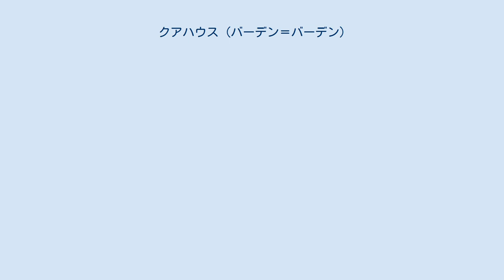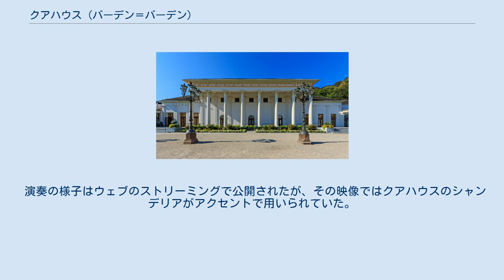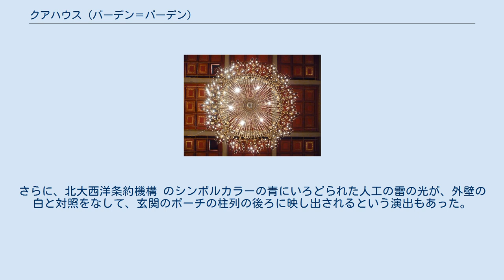クアハウス (バーデン＝バーデン)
バーデン＝ヴュルテンベルクの建築物
バーデン＝バーデン
バーデン＝バーデンのクアハウス 夕刻のクアハウス バーデン＝バーデン（ドイツ）のクアハウスは、シュヴァルツヴァルト（黒い森）地方の都市バーデン＝バーデンの郊外に位置する、温泉リゾート、カジノ、会議場などの複合施設のこと。
 1824年に、フリードリヒ・ヴァインブレンナーにより、主要建築物が設計された。
コリント式の列柱、２頭のグリフォンをかたどったフリーズ、および新古典風の内装などが特徴。
建築当初からカジノが併設されていたが、国際的に有名になるのは、フランスで賭博が禁止となった1830年代半ばのことである。
この法律の壁によって、賭博愛好家が国境をこえて集まってきた。
ロシアの作家ドストエフスキーの小説『賭博者』は、作者がバーデン＝バーデンのクアハウスを訪れた時に着想を得たものである。
女優のマレーネ・ディートリヒは、「世界で最も美しいカジノ」と評した。
 クアハウスのシャンデリア カジノのホール 2世紀にわたる間に、クアハウスは幾度かの浮沈を経験した。
例えば、第一次世界大戦中は富裕な旅行者が激減した。
しかし、1920年代までには、第一次世界大戦で新たに富を得た者たち（アメリカ人など）が、旧来クアハウスの名声を維持してきたヨーロッパ人にとってかわって現れた。
 バーデン＝バーデンのクアハウスは、時として国際的なニュースに躍り出ることがある。
バーデン＝バーデン・カンファレンス・センターがこれらの国際的なイベント・会議の主催を行う。
 1925年、国際チェス・マスターズ・トーナメントの第21ラウンドが、バーデン＝バーデンのクアハウスにおいて開催された。
このクアハウス・ラウンドは4月16日から5月14日まで続き、5月23日からのマリエンバード（現在はチェコの都市、マリアーンスケー・ラーズニェ)における最終ラウンドに引き継がれた。 1981年9月23日から9月28日まで、第11回のオリンピックコングレス（国際オリンピック委員会が十数年に1回開催する会議）が、クアハウスにおいて開催された。
国際オリンピック委員会 （IOC）の第84回会議として開催され、オリンピック・ムーブメントの発展・成功に関わる幅広い代表者が出席した。
会議には競技に参加する世界147ヶ国および26の国際的なスポーツ連盟の代表が集まった。
 加えて、開催地候補となる5つの都市からの代表も参加した。
それぞれの候補地が公式のプレゼンテーションを行い、翌日にIOCの投票が行われた。
カルガリーが1988年の冬季オリンピックの開催地に、ソウルが1988年の夏季オリンピックの開催地に選ばれた。
 北大西洋条約機構（NATO）の2009年 ストラスブール - ケール サミットの第1回の公式イベント（ワーキング・ディナー）が、2009年4月3日夜に、クアハウスのフロレンティンの間（Florentiner Saal）において行われた。
大型の馬蹄形のテーブルが28ヶ所に置かれ、各国の指導者が食事をとりながら意見交換を行った。
 食事にさきがけ、クラシック音楽が演奏された。
ドイツ人バイオリニストのアンネ＝ゾフィー・ムターによるヨーロッパやアメリカの作曲家の作品で、ヨハネス・ブラームスの「ハンガリー舞曲」・「ホー・ダウン」（Hoe-down）、およびアメリカの作曲家アーロン・コープランドの「ロデオ」が含まれていた。
 演奏の様子はウェブのストリーミングで公開されたが、その映像ではクアハウスのシャンデリアがアクセントで用いられていた。
また、入口の階段に平行しての芝生の縁を、加盟国の国旗が端から順番にポールに掲揚されていくという趣向もこらされた。
さらに、北大西洋条約機構 のシンボルカラーの青にいろどられた人工の雷の光が、外壁の白と対照をなして、玄関のポーチの柱列の後ろに映し出されるという演出もあった。